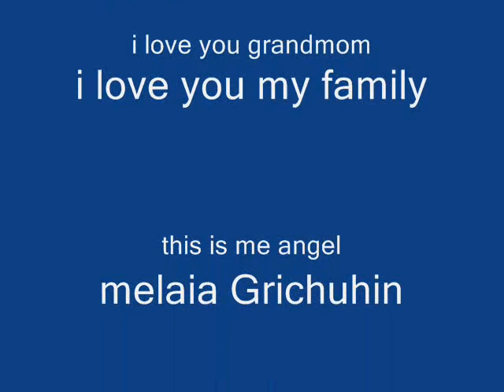melaia Grichuhin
a new star is born